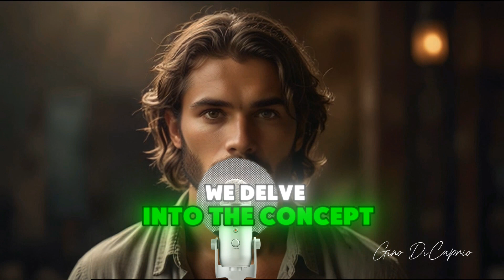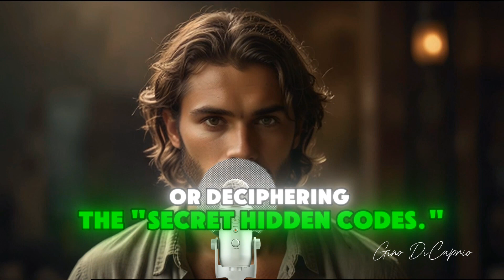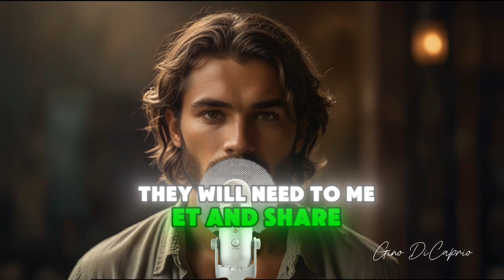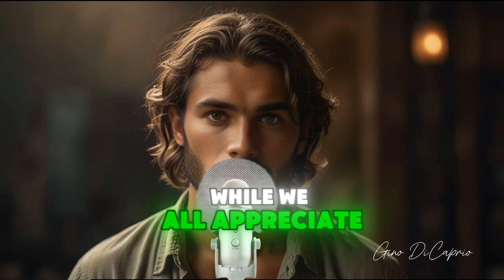Spiritual Chronicles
Continue the journey and uncover the secrets that await.